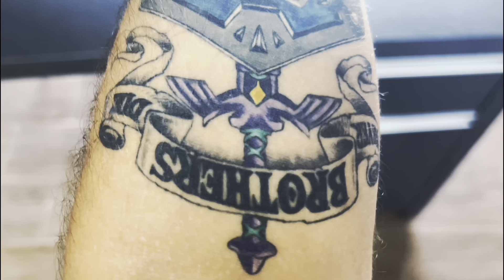Zelda Breath Of The Wild - Legendado [PT-BR] - Episódio 05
Seguindo nossa gameplay! Nesse episódio tive que acelerar um pouco porque ficaria muito grande kkkkkk, minha câmera deu problema em alguns momentos e até meu filho apareceu na gameplay! Mas curte aí o episódio e bora continuar essa gameplay insana!